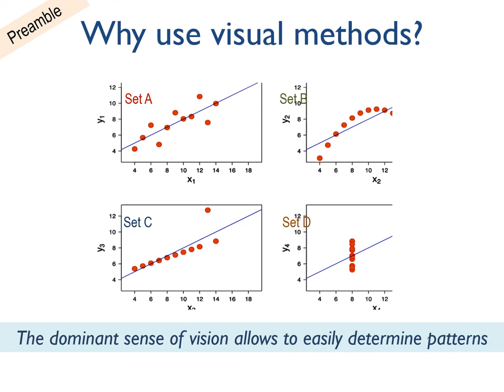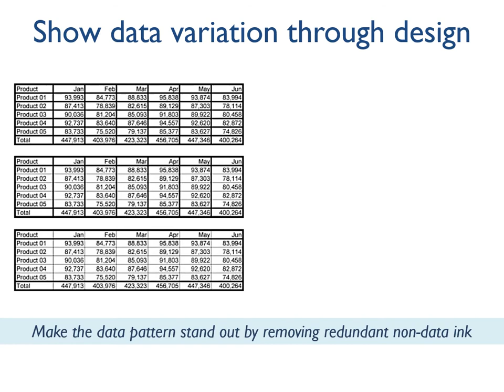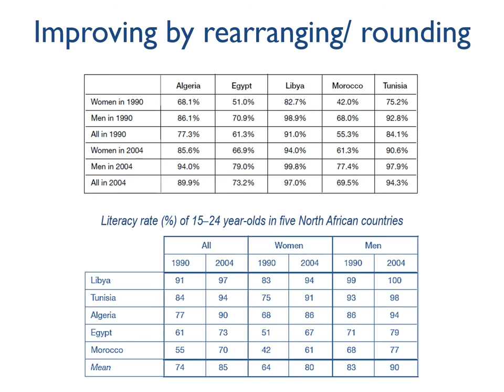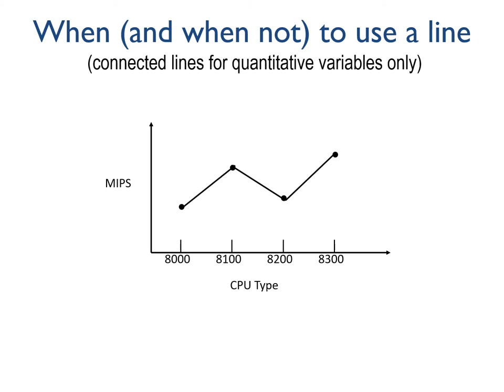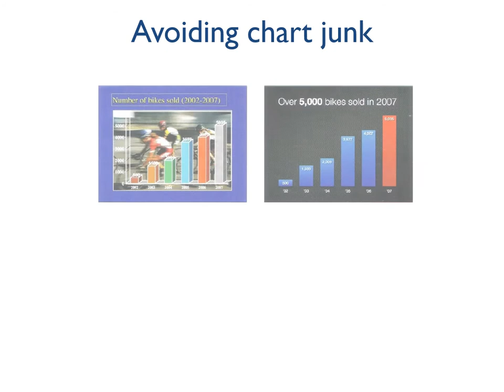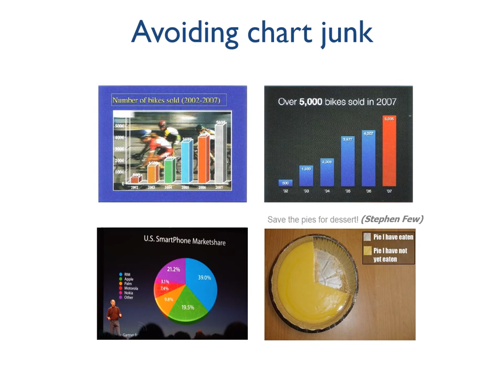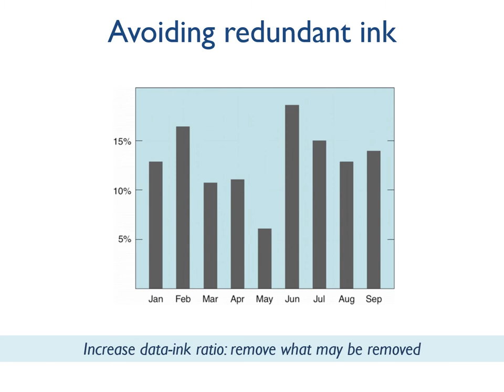Lecture 13, Visual Display of Quantitative Data